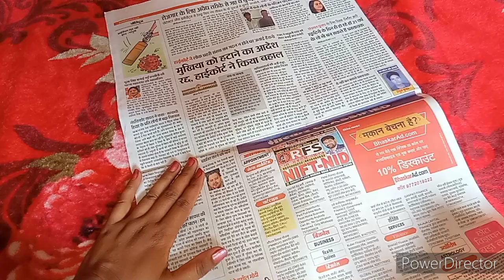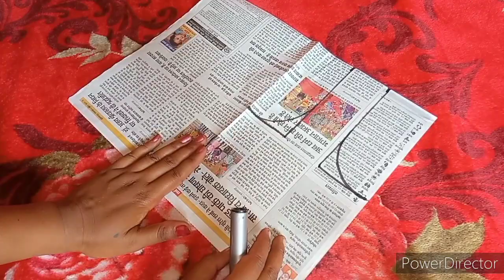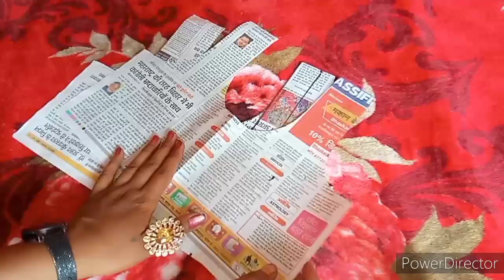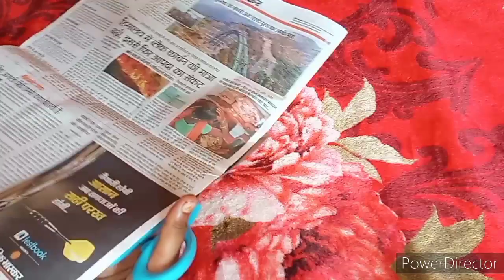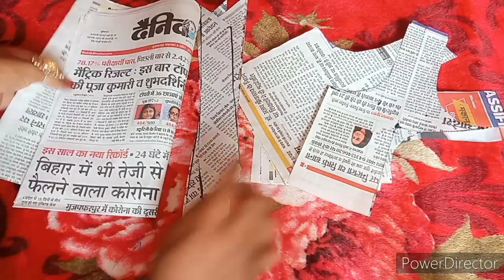अंगरक्खा की कटिंग का आसान तरीका 83 दिन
इस वीडियो में हम आपको अंगरक्खा की कटिंग बता रहे हैं जो कि बहुत ही आसानी से कटिंग किया जा सकता है आसान सी चीजों को अगर हम ज्यादा मुश्किल समझेंगे तो वह वैसे ही मुश्किल हो जाएगा अगर मुश्किल चीजों को हम आसान समझेंगे तो आसान ही लगेगा तो अच्छे से वीडियो को समझ लीजिए उसके बाद केटिंग करिए आपको अंगरक्खा की कटिंग आ जाए

DP skirt ki cutting and silai, 13din

Baby skirt ki cutting and silai 14din

Dhoti ki cutting and silai 15din

Salwar ki cutting and silai 16din

Patiala salwar ki cutting and silai17din

Punjabi patiala ki cutting and silai Punjabi patiala 18 day

Palajo cutting and silai 20din

Plazo ki cutting and silai 21din plazo ki fitting kaise lagai jaati